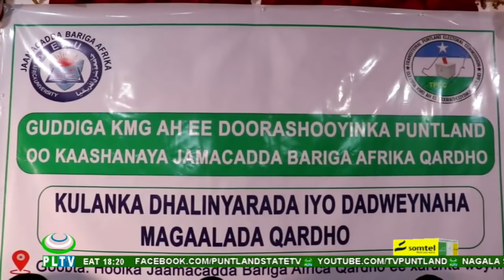WARKA PUNTLAND TV 24 09 2020